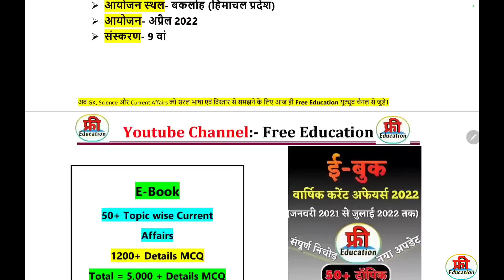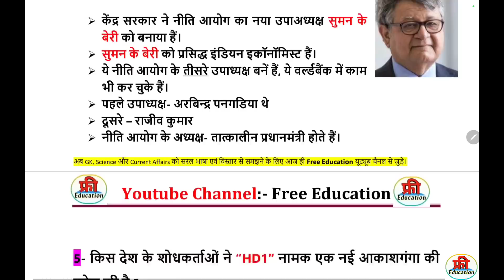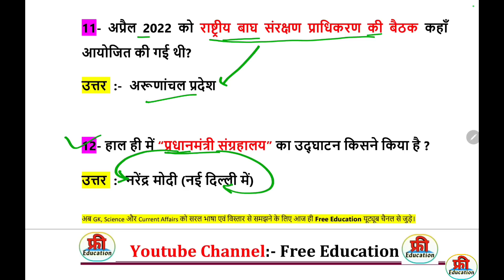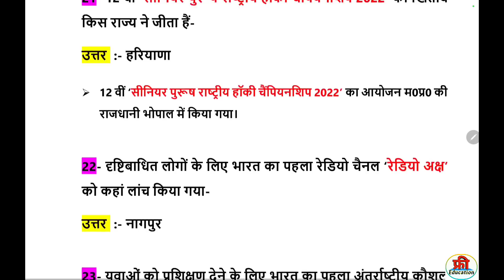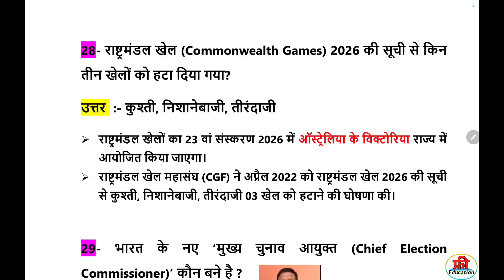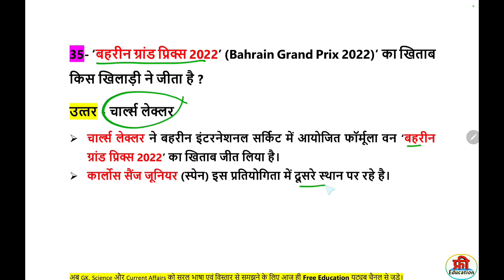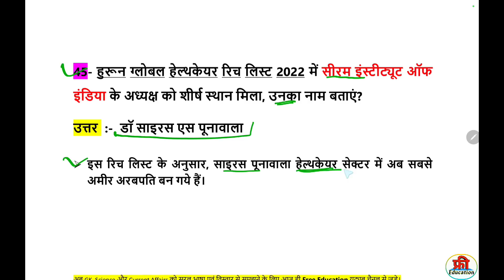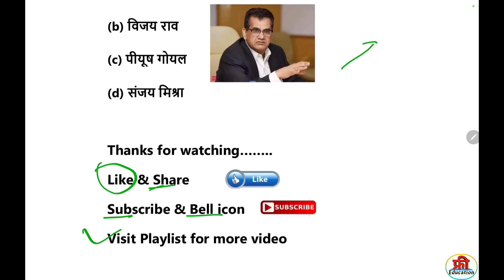Last 6 Months Most Important Current Affairs 2022 in hindi | करेंट अफेयर्स 2022 | GK 2022 | Group D.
Only Whatsapp No only ebook Related enqury  ( 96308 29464 )